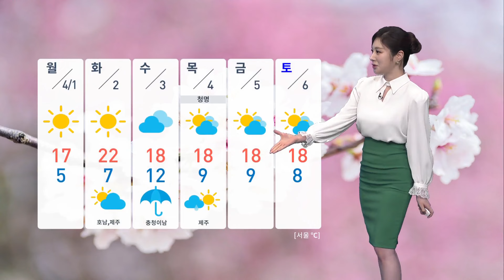[날씨] 맑고 포근한 봄 날씨…강원 영동 건조주의보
3월의 마지막 날인 오늘, 맑고 포근한 봄 날씨를 보이고 있습니다.

황사도 물러가고 먼지도 걷히면서 '보통' 수준의 공기질을 회복했는데요. 낮 들어서는 기온도 쑥쑥 올라 있습니다만, 해가 지면 또 쌀쌀할 수 있으니까요. 나가실 때는 체온조절 할 수 있는 겉옷 챙기시는게 좋겠습니다.

강원 영동 지역에는 건조주의보가 발효 중입니다. 야외활동이 많아지는 시기인 만큼, 불씨 관리 잘해주셔야겠습니다.

4월의 시작인 내일도 전국 하늘은 대체로 맑겠고요. 오전 한때, 중서부 지역을 중심으로 잔류 먼지가 남아 공기가 탁할 수 있겠습니다.

내일도 큰 일교차는 조심하셔야겠습니다. 아침에 서울이 5도로 시작해서, 한낮에는 17도까지 오르겠습니다.

다가오는 화요일에는 호남과 제주에, 수요일에는 충청 이남지역으로 비소식 있습니다.